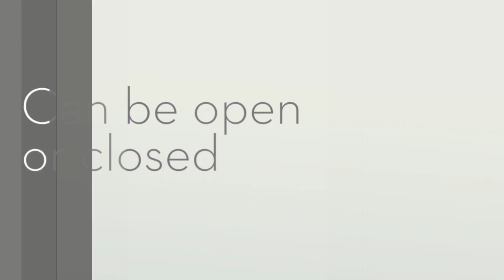Solara Patio Cover Specialist of Santa Monica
Solara Patio Cover Specialist in Santa Monica, CA. Find out our louvered roof system, patio covers, gazebos, aluminum awnings and DIY pergola.